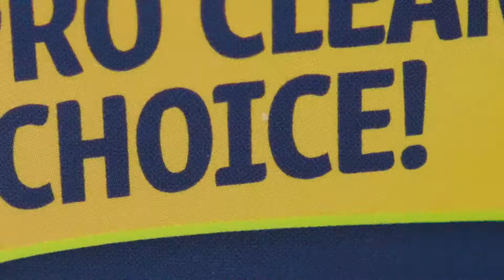How to Remove Carpet and Upholstery Stains Fast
Want to erase nasty carpet and upholstery stains? This professional-strength carpet cleaning spray makes the toughest stains disappear - great for removing stains on area rugs and upholstery also. Follow the easy directions on the label for pro-grade results - fast!